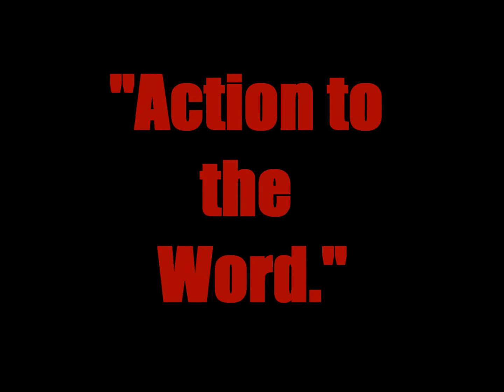CITA | Stage Combat Workshop | Tokyo 2014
Bringing Action to the Word
アクションを言葉に

Fight Choreography Workshop

Training in stage combat is increasingly becoming a necessity in today’s film and theatre industry. The fight is always there to support the story it therefore reinforces the need to be aware of the situation and its dramatic state when we are working from an established text or creating fresh new work.

ステージコンバット（擬斗）の訓練は近年ますます映画・舞台産業で求められるようになっています。擬斗は常にそのストーリーを支える物であり、したがって既存の戯曲または新作を作る時、擬斗は状況把握することやその劇的緊張をより強めるものになります。

This workshop is designed to teach a series of fundamental movement and/or performance skills and focuses on the principles and techniques of unarmed combat. Included are basic attacks and defenses, floor work/break falling, grappling and knap techniques and rehearsal dos and don’ts.

このワークショップでは基礎的な動きやパフォーマンススキル、そして素手での格闘の基礎を学びます。加えて、基礎的な攻撃・防御の方法、床での動き/受け身、つかみ技や叩くテクニック、そしてやってはいけない禁止事項も学びます。

The benefits of this work for the actor include:　 得られることの例：
•Improved versatility　•スキルの向上
•Increased physical resources　•身体的にできることの向上
•Better concentration　•集中力の向上
•Greater imagination　•イマジネーションの強化

James Sutherland trained at the New Zealand Drama School and is the founder of CITA/International Centre for Theatre Arts based in Tokyo, Japan. He was responsible for building a three year Physical Theatre course at East 15 Acting School in London, and has taught in various countries including Iran, Korea, Japan England and New Zealand. He has worked on major motion pictures, television and theatre as a director, performer and choreographer. His work with CITA includes Romeo and Juliet in Tokyo (as Director) and the upcoming Nose. Other recent work includes War Knocking on My Window (Gwanju International Performing Arts Festival, Korea) Kanadehon Chushingura (England) The Bag (Korea) Albert Speer (New Zealand) Hole in the Roof (England). He was invited as a Maestro to teach Clown and Neutral Mask workshops this year at the Iberoamericano Festival De Teatro 2014, in Bogota, Colombia.

ジェームズ・スザーランド（James Sutherland）：
New Zealand Drama School卒。現在は東京を拠点にCITA/International Centre for Theatre Artsを主催。イギリスはロンドンにあるドラマスクール・East 15で三年間のPhysical Theatreコースのプログラム作製責任者を務めた。イラン・韓国・日本・イギリス・ニュージーランドなど各国で教育者として活躍。主要なモーションピクチャー、テレビ、舞台で演出、パフォーマー、振付家として活動した経験も持つ。CITAではRomeo and Julietを演出し、現在はNose/鼻を製作中。また最近ではWar Knocking on My Window（韓国）、Kanadehon Chushingura（イギリス）、Albert Speer（ニュージーランド）、Hole in the Roof（イギリス）などに参加。

Comments on James` Choreography

 “I had the opportunity to work very closely with James on a recent production of Romeo and Juliet in Tokyo. As a choreographer, James has the ability to make someone who is not well versed in this area of performing look very believable…As I looked at him demonstrating the fight at a real speed I was incredibly impressed.  It really looked amazing. He was able to show the clarity and beauty of each of the movements.
 James was very patient and supportive of us all and taught us techniques to keep all the actors safe.

Philippe Aymard
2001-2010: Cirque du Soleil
Founder of Cirque Blue, Tokyo
16/11/2013

「私は最近東京で上演されたRomeo and Julietをジェームズと共に制作する機会を持ちました。彼は振付家として、格闘の経験が少ない役者の演技でも、それをより‘信じられる’演技にすることに長けています。彼が‘本当の’スピードで擬斗の模範を見せた時、とても感銘を受けました。本当に素晴らしかったです。それぞれの細かな動きをより確かに、より美しく演じていました。ジェームズは私たち出演者を忍耐強く支えてくれ、またそのテクニックを安全に教えてくれました。」

フィリップ・エマール
2001−2010：シルク・ドゥ・ソレイユ
Cirque Blue（シルクブルー）設立者、東京
2013年11月16日